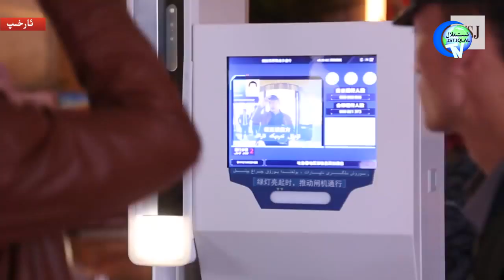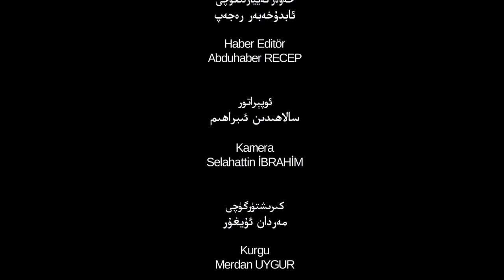ئىستىقلال كۈندىلىك خەۋەرلىرى 2019-07-08